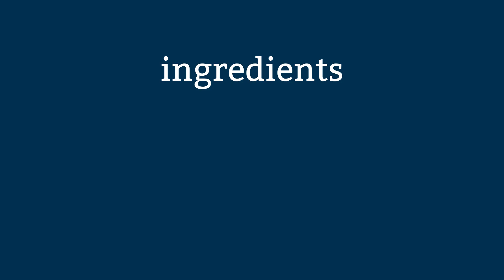Easiest-Ever Pumpkin Pie | Pillsbury Recipe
Make this Thanksgiving the easiest one yet with this delicious, sort-of-homemade pumpkin pie! We'll help you out with the pie crust.